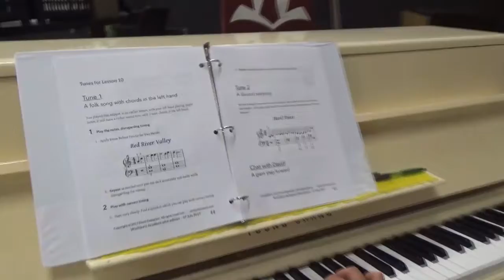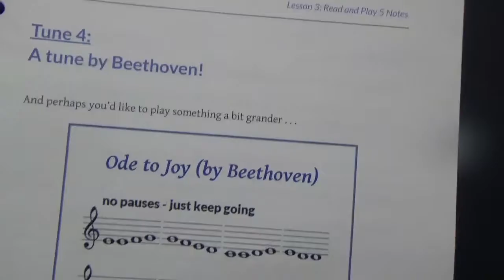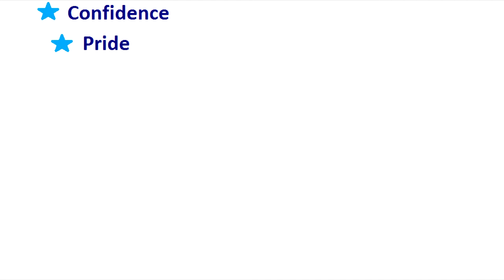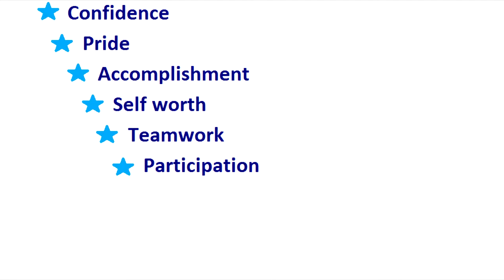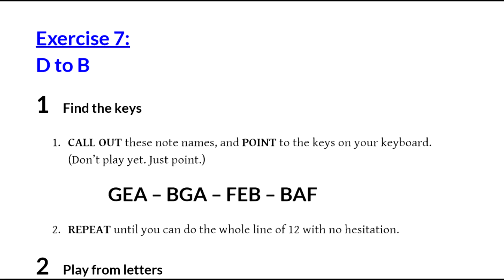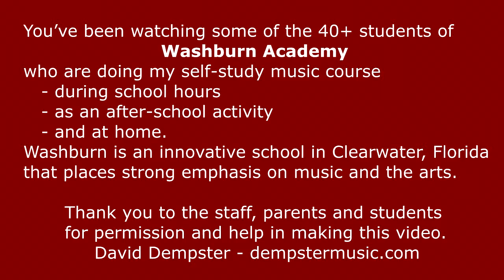Read & Play Music - No music teacher needed! (info for schools)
Innovative self-study course teaches a complete beginner to read music and play it on the piano. Perfect for classroom or after-school activity, or homeschool setting. No music teacher needed. Ages 10 and up, or younger with adult help. Affordable, easy, fun.